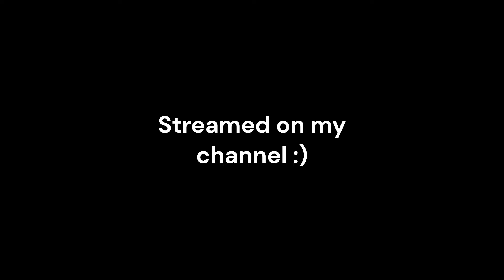The MD4H Incident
I am to blame for how long this took due to the fact I straight up did not read until the last attempt
but uh yeah, maids are terrifying.